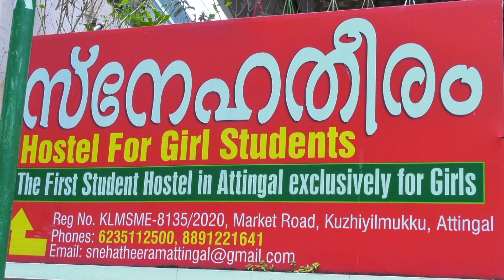ഹോസ്റ്റലിൽ താമസിക്കുന്ന പെൺകുട്ടികളെയും പീഡിപ്പിച്ചിട്ടുണ്ടെന്ന് ഷാഫി പൊലീസിന് മൊഴിനൽകി